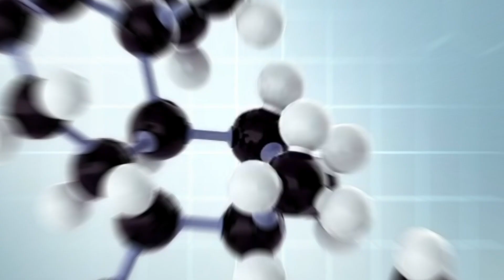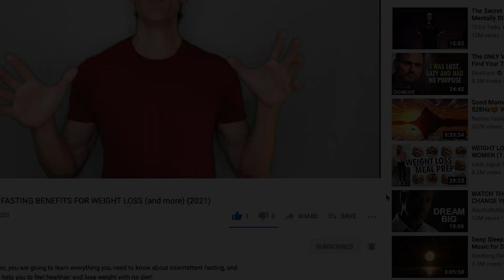TOP 7 RESVERATROL SUPPLEMENT HEALTH BENEFITS (explained)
We all know that aging is inevitable. But the good news is that there are prospects of slowing down the aging process to live healthier thanks to Resveratrol! In this video, I’ll teach you everything you need to know about Resveratrol’s top 7 health benefits so you’ll understand how it could help you live healthier and age better.

At Solensis, we are also proud to offer high quality Resveratrol supplements made in the US.

✅ What is Resveratrol?
Resveratrol is a plant-based antioxidant with strong anti-inflammatory properties. Plants produce it in response to stress, or injury or when the plant is under attack by pathogens, such as bacteria or fungi. In fact, Resveratrol protects them.

✅ Where can you naturally find it?
The top food sources of Resveratrol are red wine, grapes and berries. Resveratrol is mostly concentrated in the skins and seeds of these berries and grapes. Since red wine fermentation directly involves these parts of the grape, it explains why we can find such a high concentration of resveratrol in it. You can also find it as a dietary supplement.

✅ What are the top 7 scientifically proven health benefits of Resveratrol?

👉 Number 1. Resveratrol supplements could lower your blood pressure
Blood pressure typically goes up with age, as arteries become stiff. When blood pressure is high, it’s a risk factor for cardiovascular disease. Because of its antioxidant properties, Resveratrol could be a promising supplement for lowering blood pressure, thanks to its antioxidant properties.

👉 Number 2. Resveratrol supplements could reduce your blood cholesterol levels.
Scientists explained the overall cardiovascular health benefits of Resveratrol by its antioxidant properties. Thanks to that, Resveratrol decreases cholesterol oxidation and also inhibits cholesterol production. And since cholesterol oxidation contributes to plaque buildup in artery walls which in turn increases blood pressure, Resveratrol supplements could lower the incidence of cardiovascular diseases.

👉 Number 3. Resveratrol supplements could increase lifespan.
Researchers found that Resveratrol could turn off some genes involved in aging-related diseases.
Some scientific reviews even show that Resveratrol supplements can increase the lifespan in 60% of the animals tested. Resveratrol can activate enzymes called Sirtuins, crucial when it comes to aging. They are able to fix the DNA damage, and therefore prevent you from many diseases, and even slow down aging in animal studies.

👉 Number 4. Resveratrol supplements can protect from cognitive decline.
Several studies already showed that Resveratrol can protect your brain from cognitive decline. Thanks to its antioxidant and anti-inflammatory properties, Resveratrol could interfere with beta-amyloids, which are small protein fragments involved in Alzheimer’s disease. Resveratrol could indeed protect your brain cells from damage.

👉 Number 5. Resveratrol might decrease your risk of developing type 2 diabetes
Scientists think that Resveratrol therapy might benefit people with diabetes in the future. And they think that because Resveratrol can increase insulin sensitivity and prevent complications from diabetes.
First, some scientific reports claim that Resveratrol might protect from oxidative stress, thanks to its antioxidant property.
Secondly, Resveratrol would also decrease inflammation, and therefore prevent inflammatory chronic diseases often associated with diabetes. Finally, Resveratrol would enhance glucose metabolism, and eventually help drop blood sugar level, to eventually help people suffering from diabetes.

👉 Number 6. Resveratrol supplements could help with arthritis.
Arthritis is a common indication referring to joint pain or joint disease. It can be caused by inflammation or simply wear-and-tear of joint cartilages. Researchers found that this supplement could protect joints by decreasing joint inflammation and preventing cartilage breakdown. Thanks to these amazing anti-inflammatory properties, Resveratrol could benefit people suffering from arthritis.

👉 Number 7. Resveratrol supplements might inhibit cancer cells.
Resveratrol could slow down the proliferation of many human cancer cell lines, such as breast, prostate, stomach, or colon cancers for example. This potential anti-cancer effect could be due to its anti-inflammatory properties. Since long term inflammation is known to stimulate cancer development,  by reducing inflammation Resveratrol would help with cancer prevention.

We have also released a video in which we discuss the combination of RESVERATROL + NMN. NMN is the new breakthrough anti-aging supplement, so we recommend you to check that video as well.